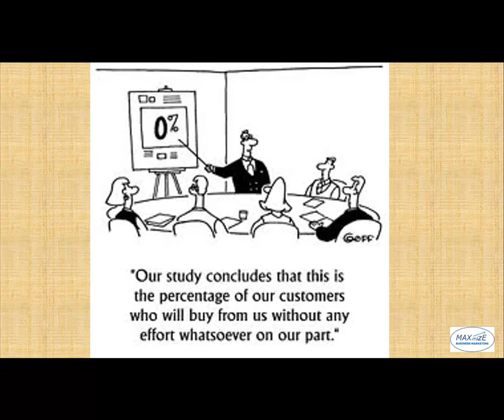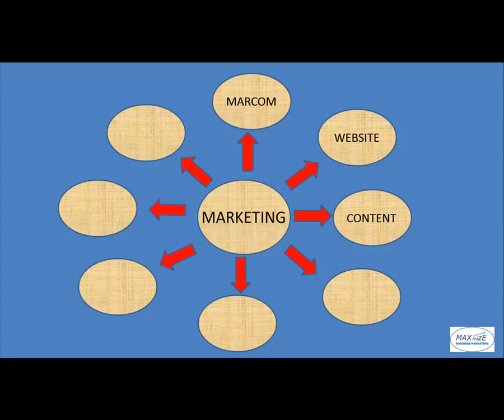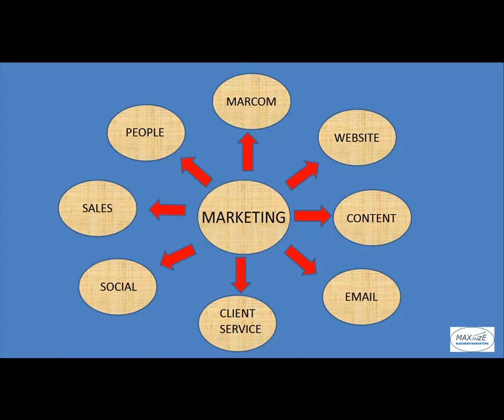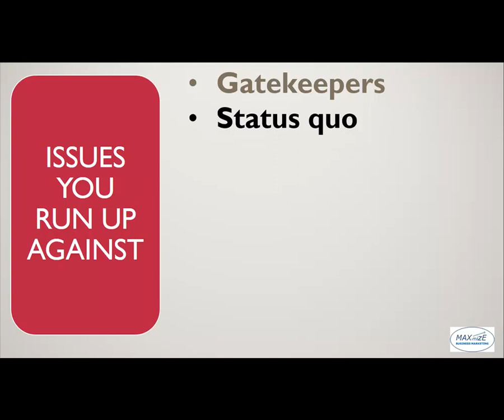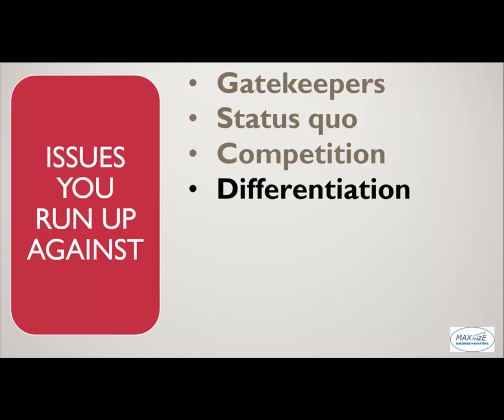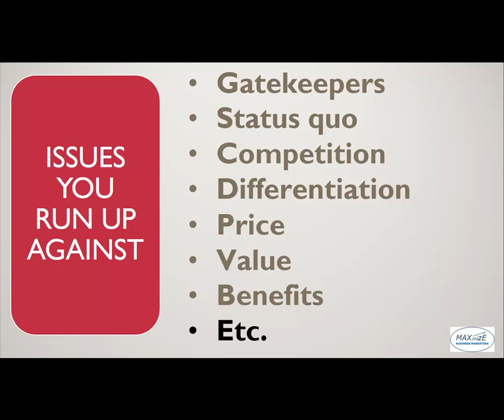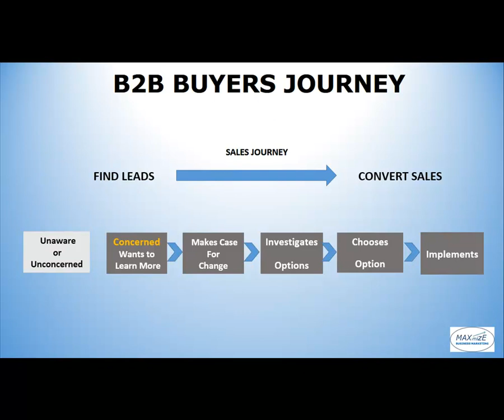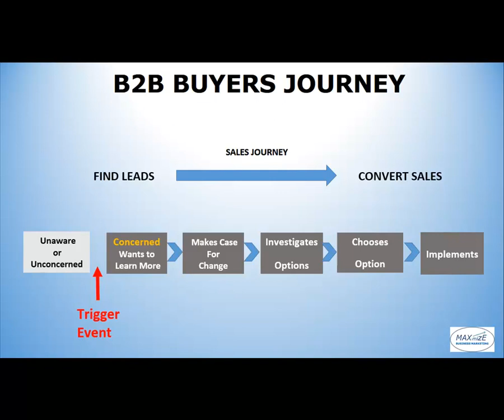Why Marketing is More Important than sales in today's B2B Business World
B2B marketing has become more important as the online world expands and social media becomes everyone's pastime.

To see how and why b2b marketing is becoming so important, watch this video.